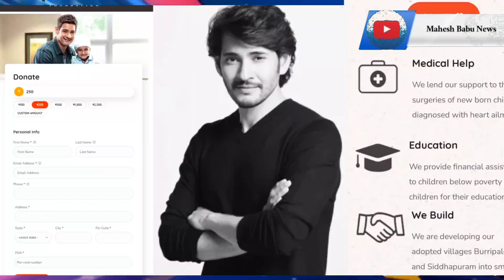Mahesh Babu Fans Nanda Gopal, Rajesh DHFM FULL INTERVIEW About Guntur Kaaram,SSMB29 & BusinessMan4k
Mahesh Babu News FULL INTERVIEW Rajesh DHFM About Guntur Kaaram, SSMB29, BusinessMan4k Special Shows & MB For Saving Hearts

Mahesh Babu Fans About Business Man 4K Special Shows

Guntur Kaaram Mahesh Babu Birthday Update

Mahesh Babu Rajamouli Movie Update

Mahesh Babu News Interview About MB For Saving Hearts

Mahesh Babu | Mahesh Babu News | Mahesh Babu News channel | Mahesh Babu Updates | Nanda Gopal

Follow Mahesh Babu News other accounts